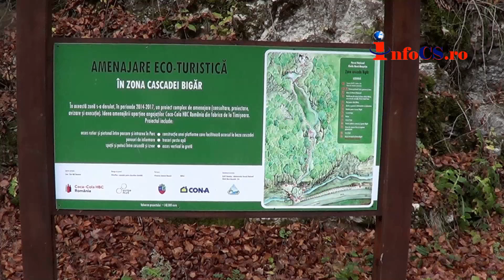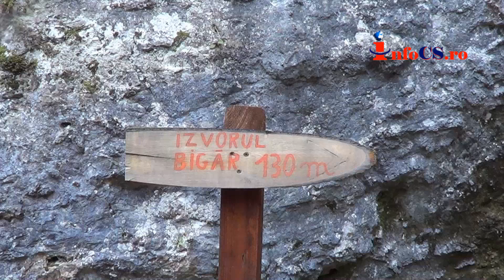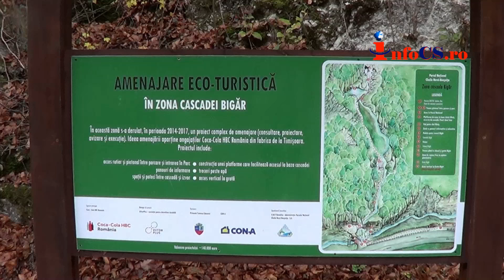Cascada Bigăr cu apa putina, dar tot frumoasă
În perioada aceasta a sezonului rece, Cascada Bigăr, pare părăsită de turiști și de apă care este tot mai puțină din cauza secetei prelungite din ultima perioadă care a lovit și Banatul Montan. Citeste tu mai departe aici